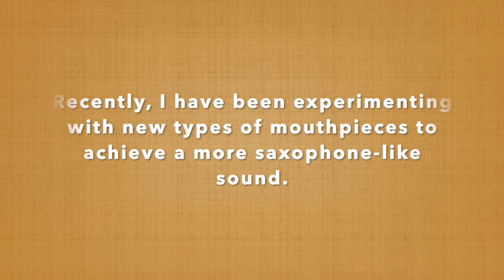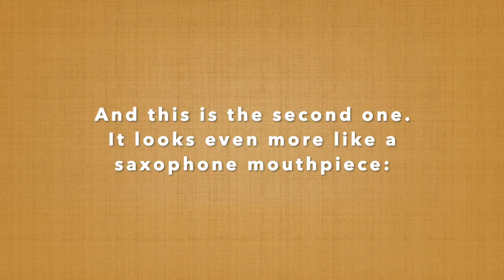Bamboo Saxes Mouthpiece Experiments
I'm constantly striving to improve my bamboo instruments, so recently I have been experimenting with new types of mouthpieces to achieve a more saxophone-like sound. I'm really curious about your thoughts!

👉 ABOUT BAMBOO SAXES

This instrument is also known by other names, like the bamboo clarinet or pocket sax, but they are practically the same:
A fun and lightweight instrument which can be an ideal companion while traveling and which is sure to charm you with its natural, rich sound.

 Janos Homoki